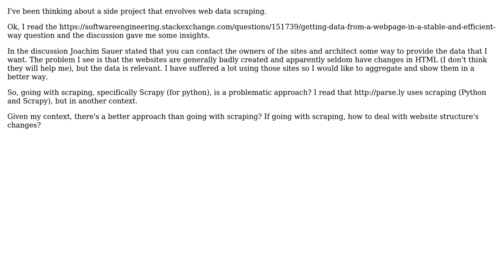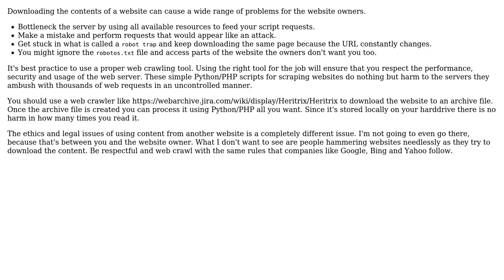Software Engineering: What is the way to go to extract data from websites?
With thanks & praise to God, and with thanks to the many people who have made this project possible! You are responsible for your own actions.